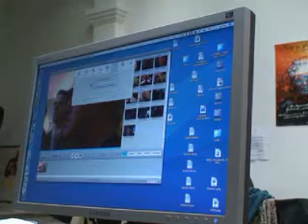( Volitve 2007 - počitek 11-11-07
Ob treh ponoči, ko bi se volitve morale že davno končati ... A ne za Vest - Maja in Nejc pridno montirata. In spita.